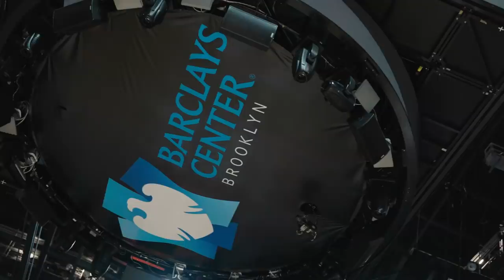The Bridge Episode 5 | All-Access with the Brooklyn Nets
Episode 5 of The Bridge covers the NBA trade deadline, the additions of Ben Simmons, Seth Curry, and Andre Drummond, as well as the Nets' exciting victories over Sacramento, New York, and Milwaukee.

Featuring sound from Kevin Durant, Goran Dragić, and Steve Nash.